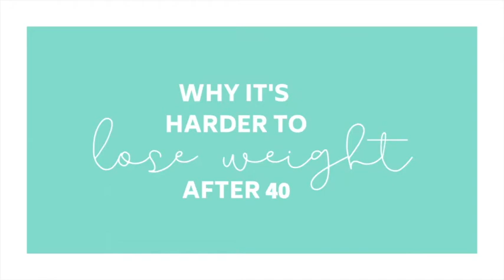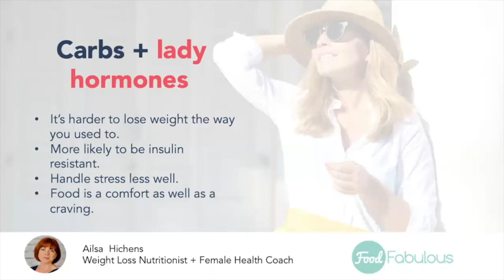A nutritionist explains why it is harder to lose weight after 40.